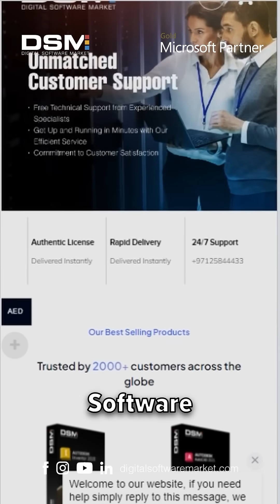Office 2024: Redefining Productivity with DSM | Microsoft Gold Partner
Step into the future of productivity with Office 2024! From smarter collaboration tools to enhanced AI-driven features, Office 2024 is designed to power your business. Elevate your efficiency and unlock your team’s full potential with DSM, your trusted Microsoft Gold Partner. 🚀